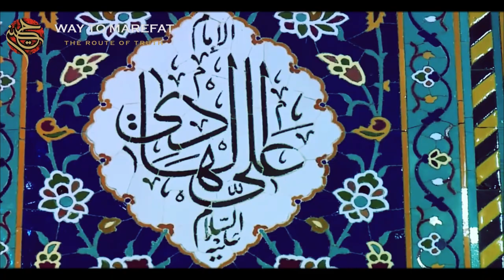“Nauha” Imam Hasan Al Askari (a.s.) || Askari Maula || Meesum Abbas